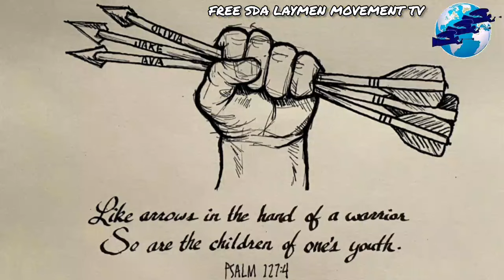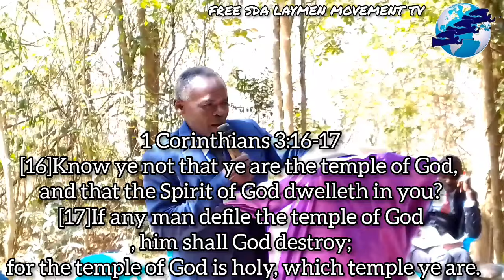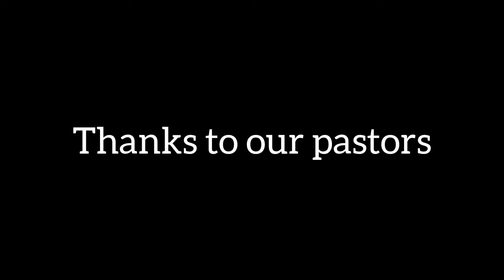UKUBA IMIFWI MUMINWE YAKWA LESA by PST WINSON MWILA prod by Christ kansongi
COPPERBELT LAY YOUTH SEMINAR MAIN SERVICE
EDITED BY CHRISTOPHER KANSONGI AT LAY STUDIOS THE SWIFT MESSENGERS